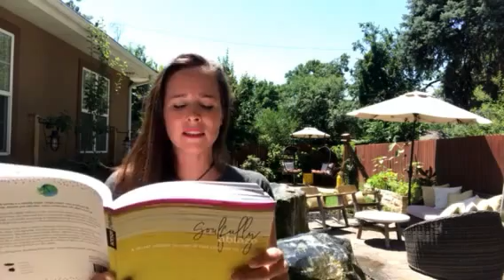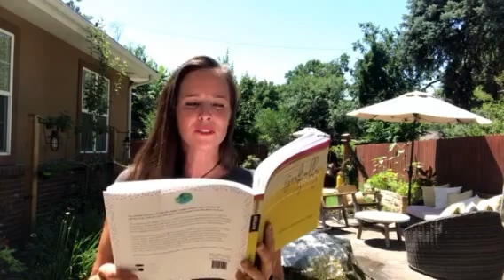Soulfully Ablaze Excerpt (Hope's Glow)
Sign up to receive inspiration & news … & a free chapter (& PoP - Place of Pause) from the book, Live Ablaze

SOULFULLY ABLAZE is a radically simple— simply radical—way to fuel your life, still the noise, discover your next steps, and to connect more with others as you go. This one-of-a-kind adventure will unleash within you a new vision for your unique ways to be a vital part of the lives of those who matter most to you in your family, neighborhood, and in far-flung parts of the world.